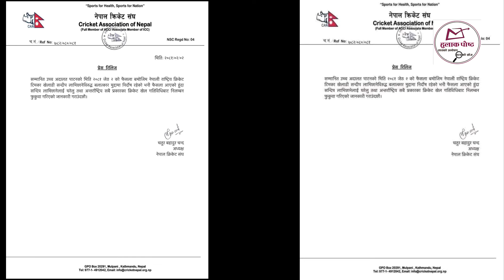किन दिएन सन्दीप लामिछानेलाई अमेरिकाले भिसा ? |Sandeep Lamichhane | के अब सन्दीपले विश्वकप खेल्दैन्न?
About us:
Hulak Post is a digital media platform that stands for Accurate, Balance, Credible, Decent and Ethical News. We work for not just to work but ultimately for the change, for the betterment of society for the prosperity of nation. Hulak Post is committed for exploring the facts and publishing the truth. We started in the year 2022 and has been successfully able to create its identity in a short span of time.

Copyright of Hulak Post Belongs to NepalMarga Pvt. Ltd . Any illegal reproduction of this content will result in immediate legal action.

With Regards
Hulak Post
NepalMarga Pvt. Ltd.